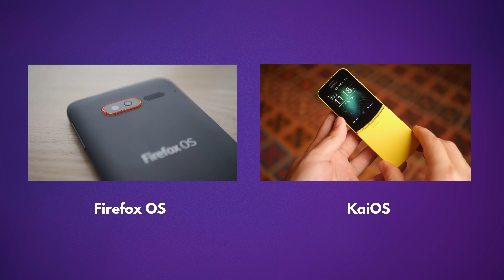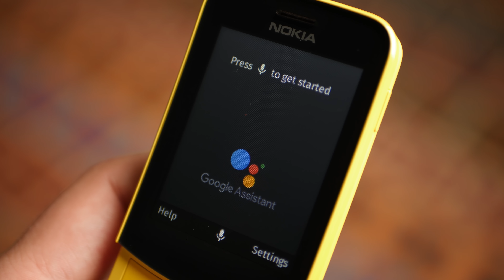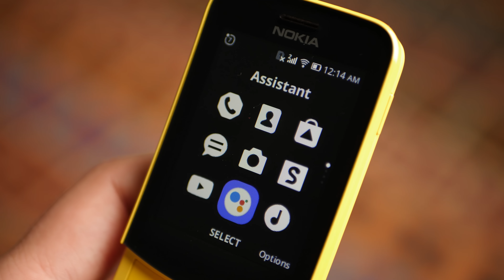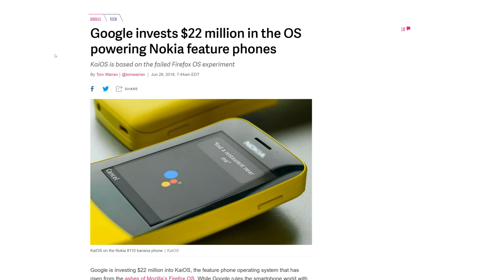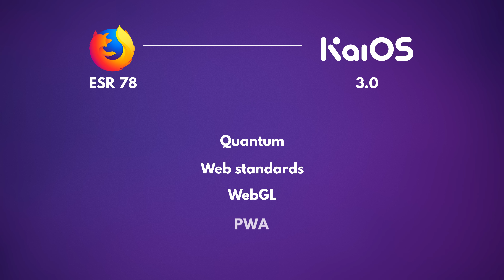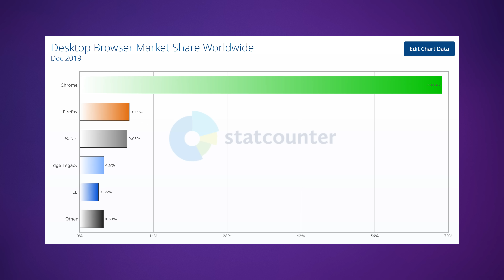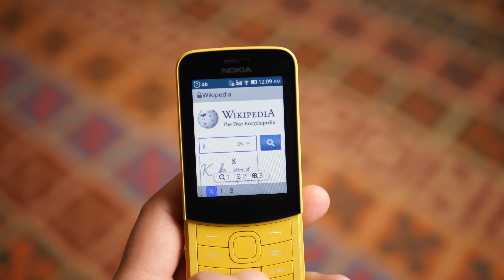Firefox OS is back... on KaiOS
Exclusive: Mozilla will officially start supporting KaiOS now and Firefox updates will start rolling out to KaiOS starting with ESR version 78. Is this essentially Firefox OS reborn?